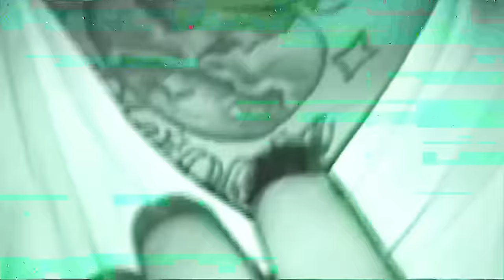CASH COBAIN - NO MORE BODIES FT. LIL YACHTY [VISUALIZER]